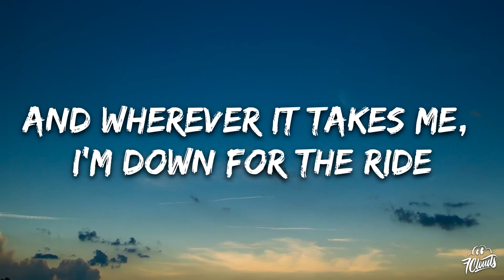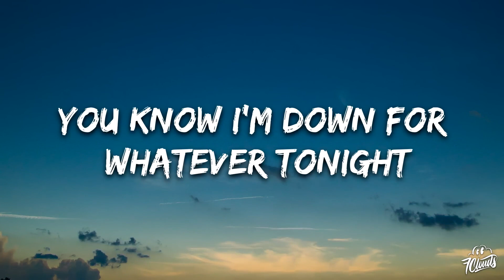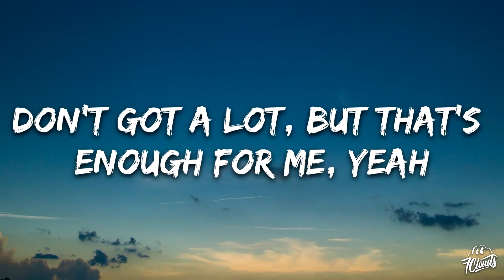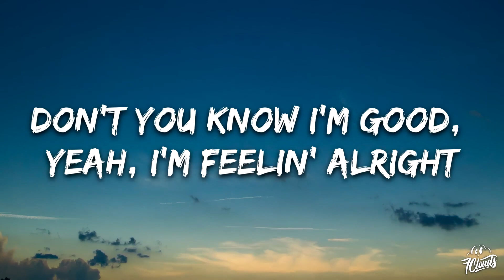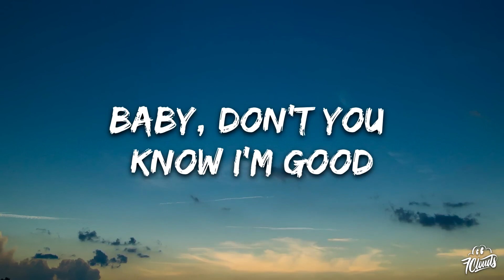I'm good (Blue) LYRICS song 🎸|| David Guetta, Bebe Rexha